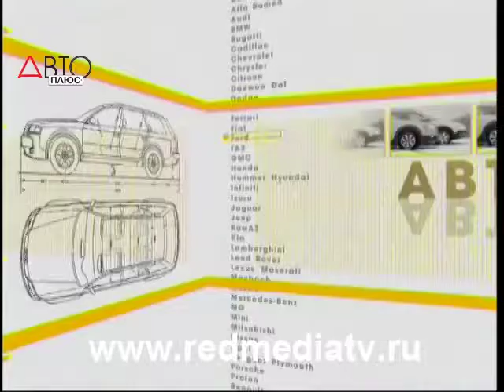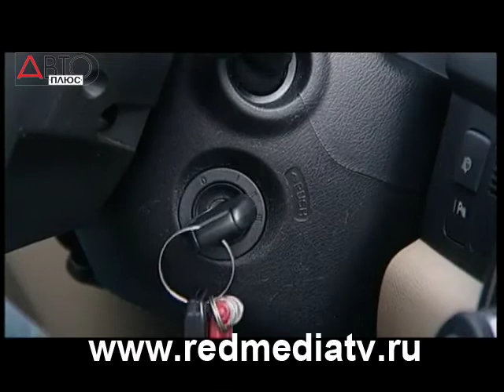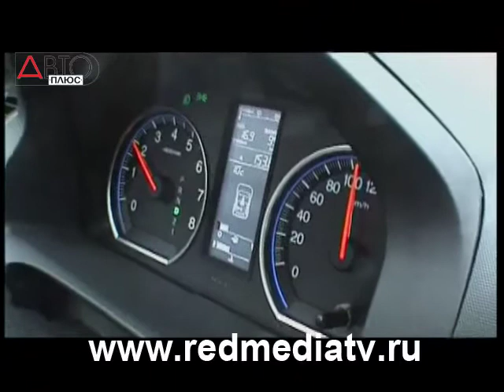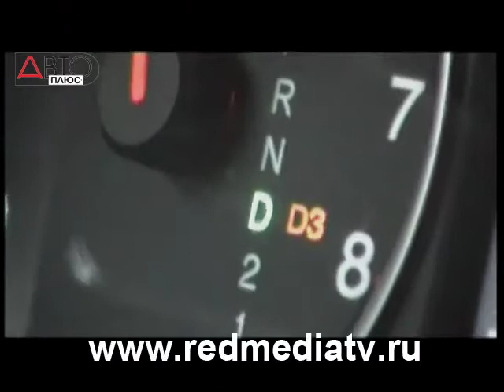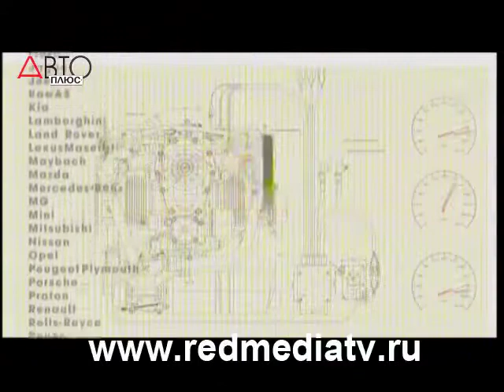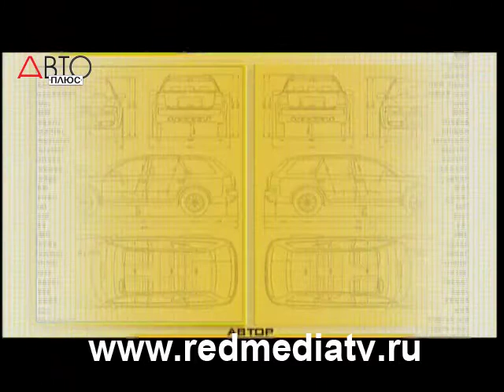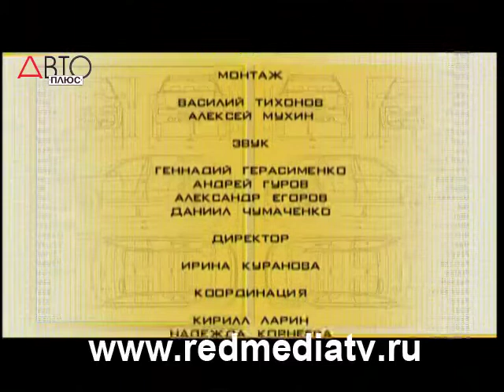Наши Тесты Honda CRV